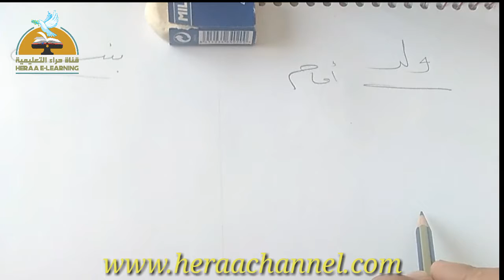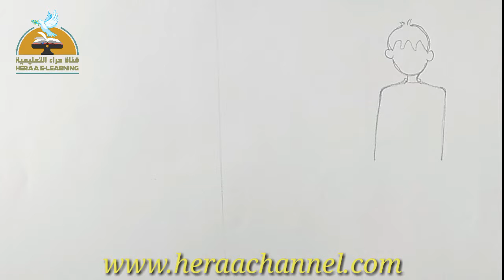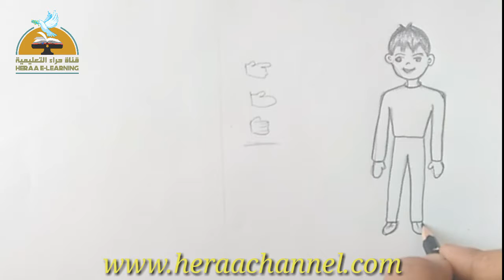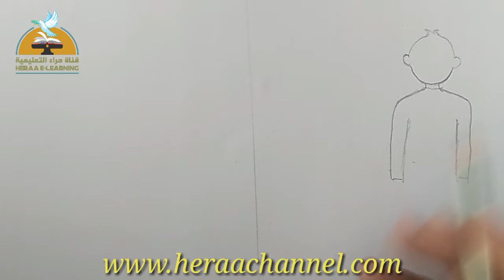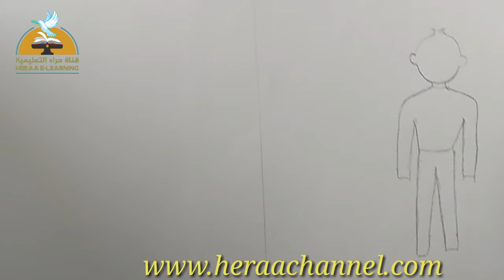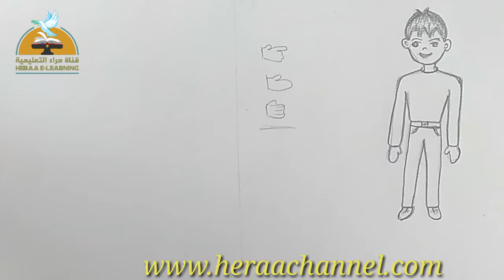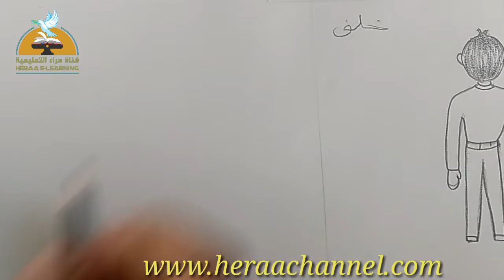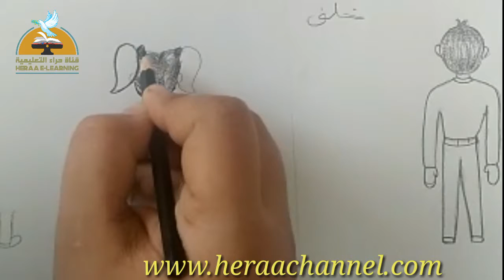سلسلة الرسم - الحلقة الرابعة